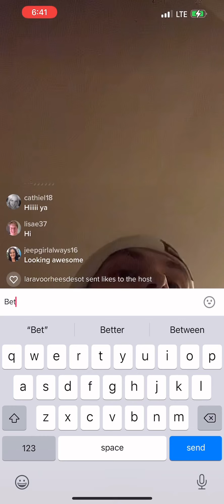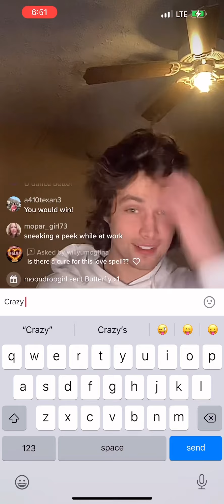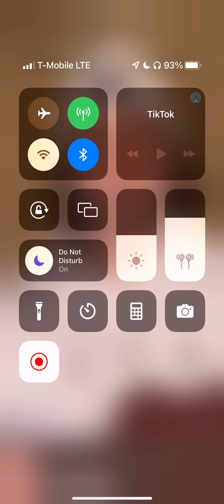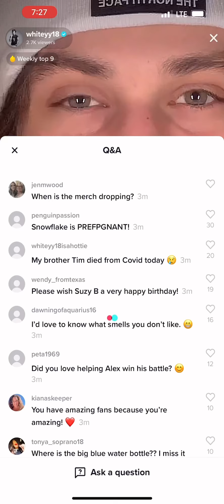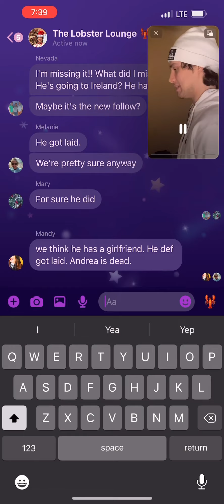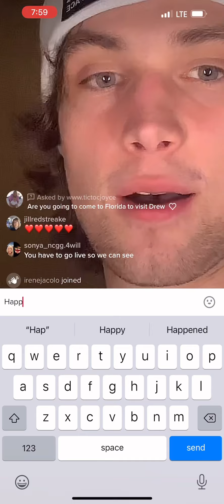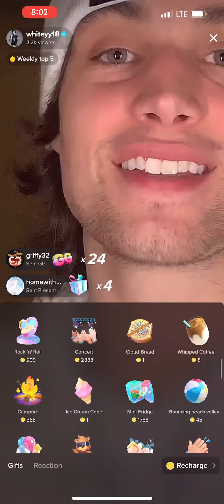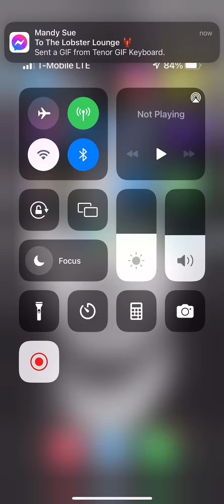Will White Live 12/7/21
Papa J travel assistant